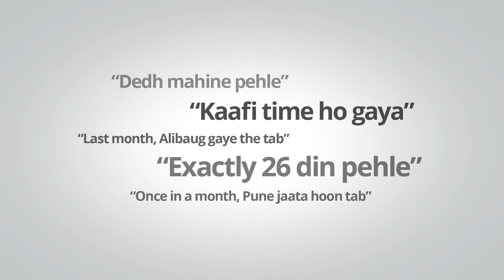Hero MotoCorp - iSmart Digital film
Kishor Suryawanshi - Signed of as Producer and Director of video production for this project, in collaboration with Digital Creative Media Agency - BCWebWise.

Client - Hero MotoCorp